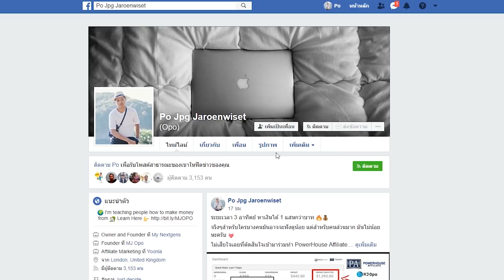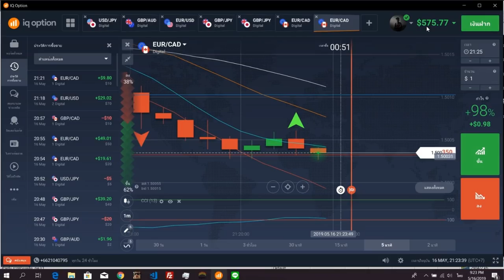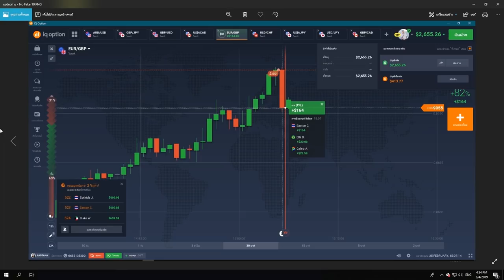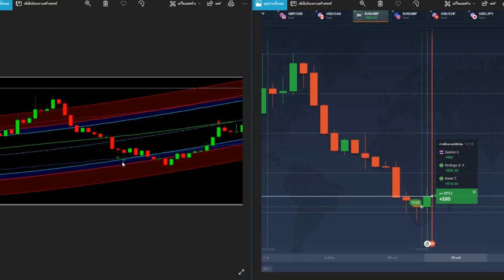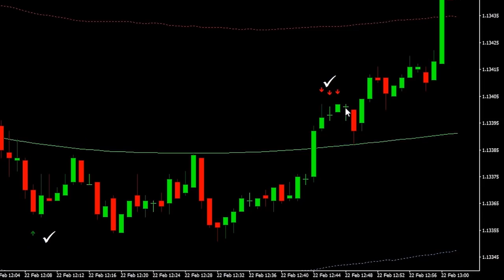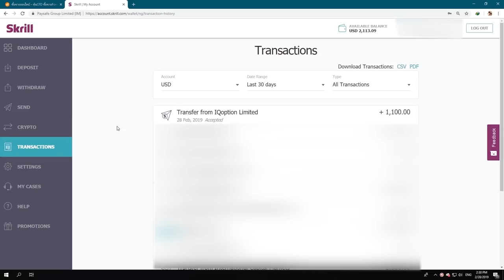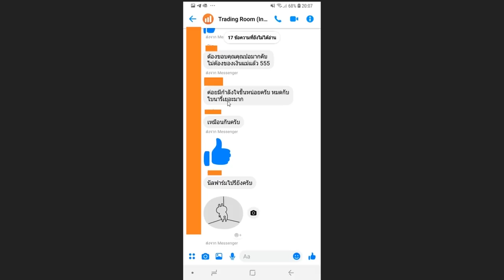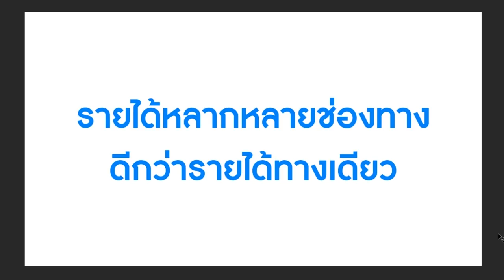Review IQ Option 2019 | กำไร+$400 ใน 5 วัน - MJ OPO#2